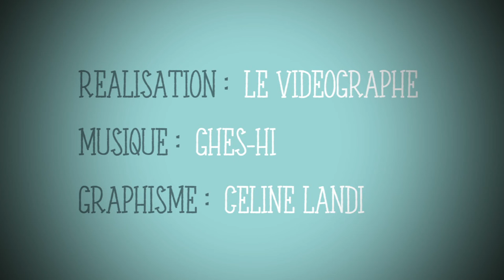Aguiche #1 VAR FESTIVAL 2016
Aguiche pour le Festival du Vide à Remplir : concerts, ciné-débat, expos, apéros.  Les 17, 18 et 19 Juin 2016 à Barjols. Camping sur place. Graphisme : Céline Landi. Réalisation : Le Vidéographe.